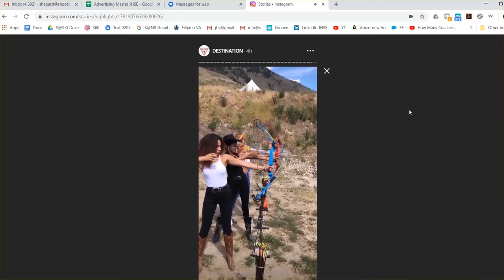From GuessRanch on Instgram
Check out the Guess visit to Jackson Hole ... if you like great style!